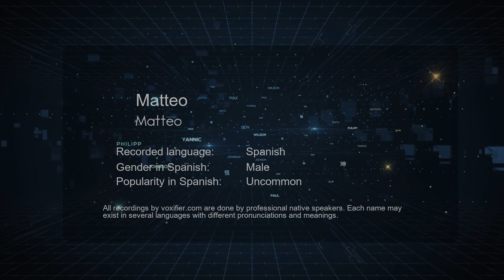How to Pronounce Matteo (Matteo) in Spanish - Voxifier.com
This is the Spanish pronunciation, gender, and phonetics recording of the name Matteo (Matteo). The same name may exist in other languages with different pronunciations. Check the meaning of name along with other possible pronunciations or similar names for free Voxifier uses the help of expert linguists to simplify pronunciations by replacing some special sounds with sounds more commonly available across all languages.